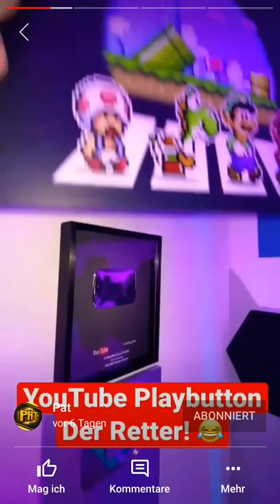Pat Shorts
Hey Leute
Ich habe auch ein Hauptkanal der heißt Pat Fan#Team Pat
Wer cool wenn ihr vorbei schaut